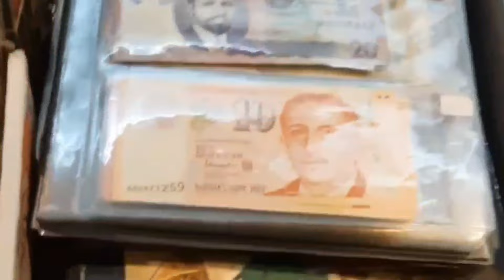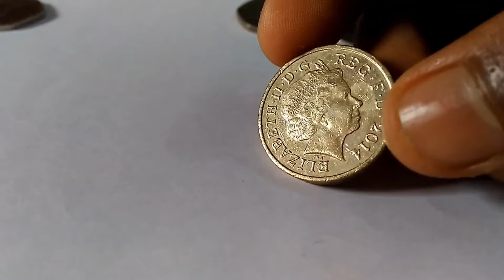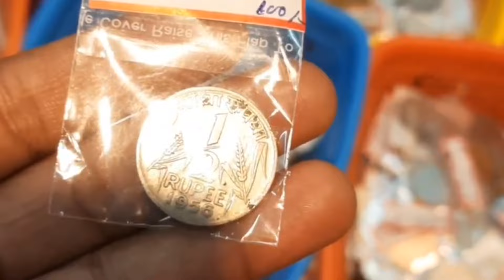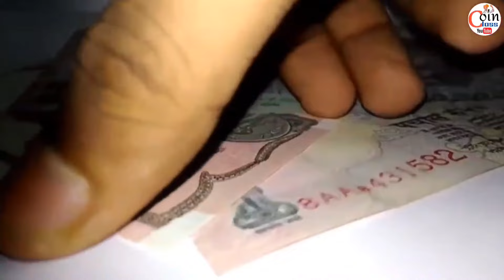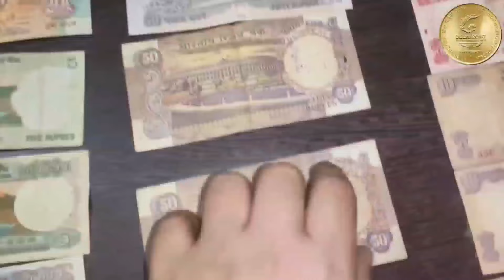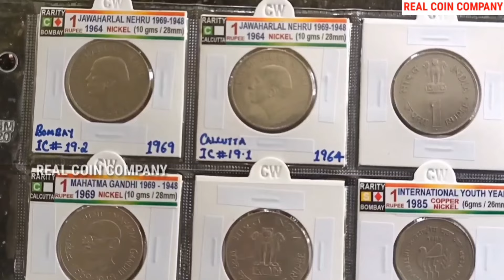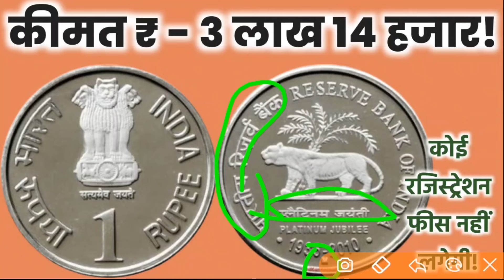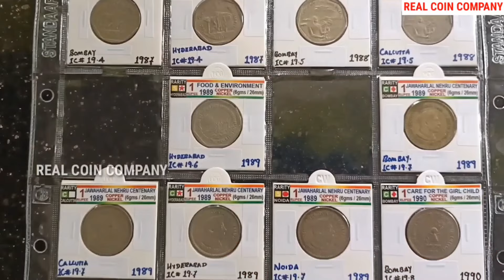₹ 3 करोड़ रुपए कीमत मिलेगी? sell old rare coins and error bank note direct to real currency buyers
₹-3 करोड़ रुपए के पुराने नोट और सिक्के? sell old coins & rare note direct to coin society manager
numismatic exhibition 2022 📲फोन करो अभी! 📲

📲 सीधा फोन करो exhibition2022 RealCoinCompany 📲🔥 Real Coin Buyer को📲 अभी कॉल करो🔥
📲 बायर के असली नंबर व दुकान का पूरा पता वीडियो में📲

Biggest Old Coin Exibition 2022🔥🔥

1 rupees old coin price
2 rupees old coin price
5 rupees old coin price
10 rupees old coin price